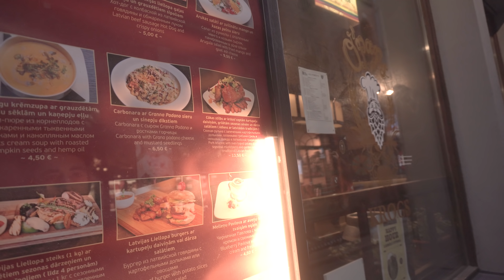First Impressions of Riga, Latvia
The first video in our Latvia series is up! We explore Riga for the first time and wander the streets looking at what this city is like and find out how expensive or cheap it is.

We are travelers Rachel and Nick.
We quit our jobs in September 2018 to become fulltime travel youtubers. We go around the world looking for unique and cheap things to do.